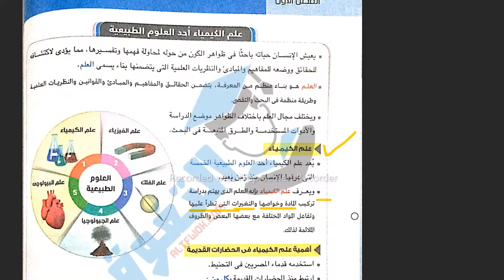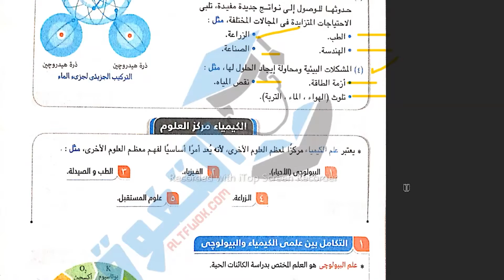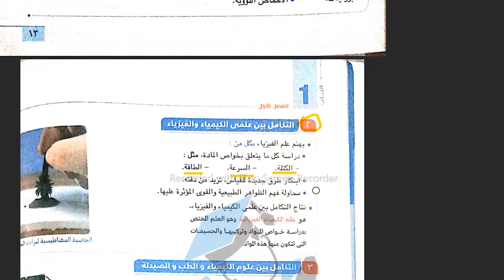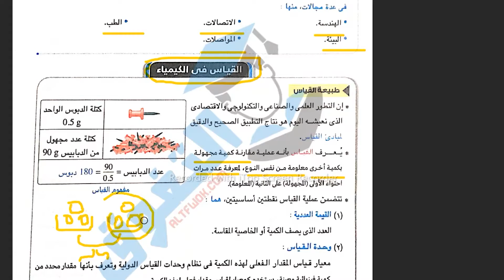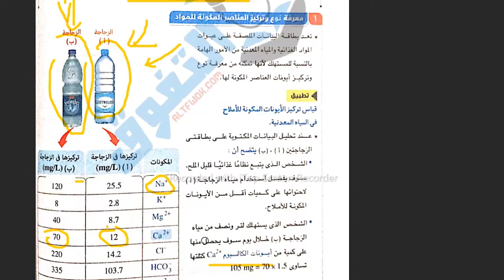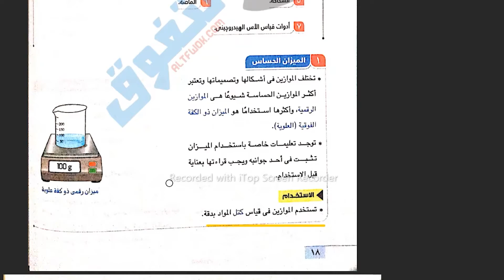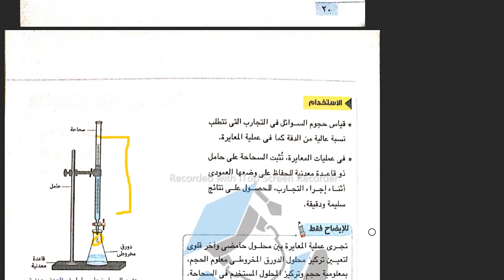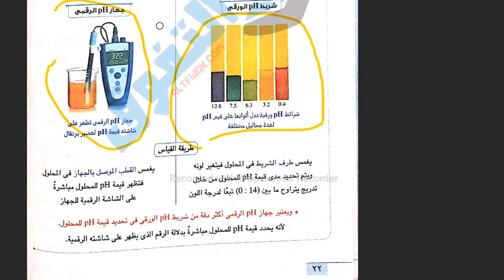(1) الدرس الأول | الباب الاول | كيمياء أولي ثانوي 2022 | مستر عبدالرحمن راشد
مادة الكيمياء للصف الاول الثانوي 2022 - مستر | عبدالرحمن راشد
الحصة الاول من المنهج | الباب الاول | الدرس الاول

باب ( الكيمياء مركز العلوم )
درس ( الكيمياء والقياس )

نقاط الدرس :
1-) ماهو علم الكيمياء
2-) أهمية وفروع علم الكيمياء
3-) مجالات دراسة علم الكيمياء
4-) العلاقـة بين علم الكيمياء وباقي الفروع
5-) ماهو القياس و أهميته
6-) أهمية القياس في الكيمياء
7-) أدوات القياس المستخدمة
8-) ماهو الأس الهيدروجيني ph وجهاز قياس الph